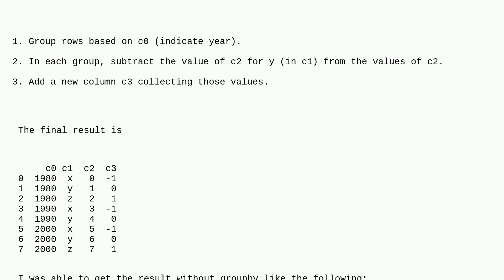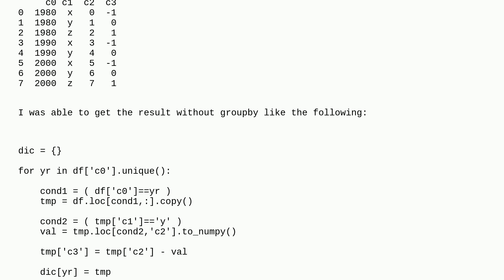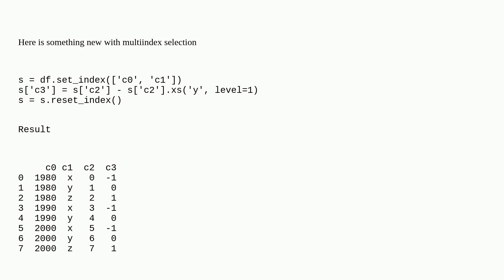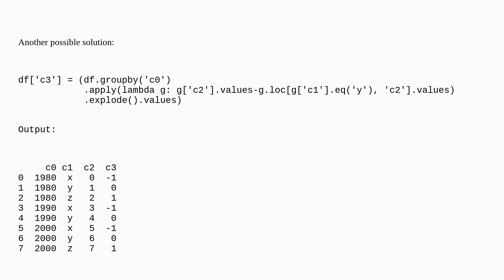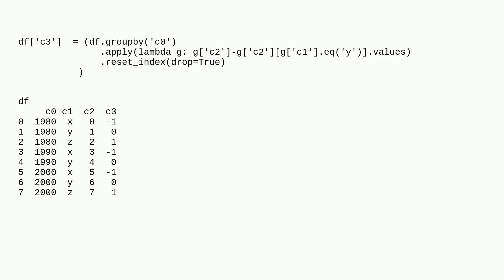Python pandas groupby: how to use variables in different columns to create a new one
A special thanks goes out to the awesome community

  pandas group-by python dataframe